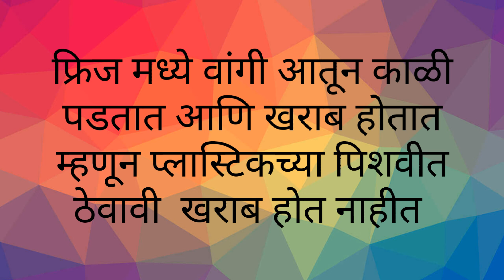महत्वाच्या किचन टिप्स kitchen tips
छोट्या छोट्या किचन टिप्स मुळे आपला वेळ आणि त्रास वाचतो, तसेच कोणतीही गोष्ट वाया जात नाही
या टिप्स आपल्या आई आणि आज्जी कडूनच आलेल्या आहेत त्या आठवून देण्याचा हा एक प्रयत्न